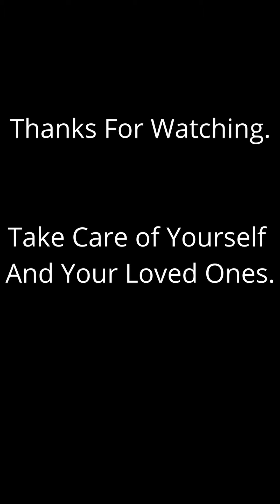SALE ! SALE ! SALE ! Original branded kurties | FREE gift🎁| Free shipping all over india | Part 3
Deliveries available all over India.